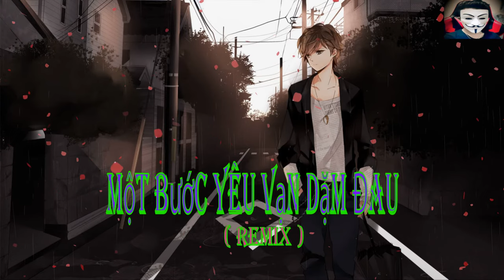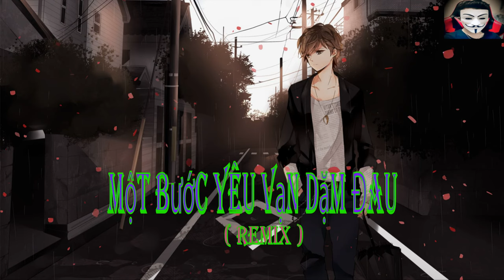Một Bước Yêu Vạn Dặm Đau ( Ôver Remix )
+ Một Bước Yêu Vạn Dặm Đau ( Htrol Remix ) - Nhạc Gây Nghiện
- Kênh YouTube chính thức của Mr. Siro :
: TrưỜng Ôver youtube